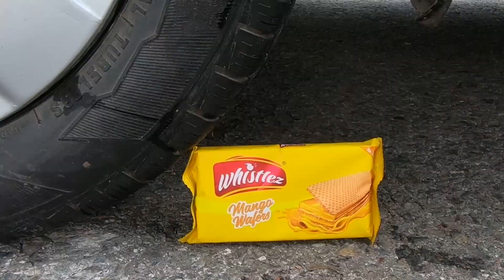Crushing Crunchy & Soft Things by Car! EXPERIMENT - PEPSI VS CAR VS COKE Fanta Sprite toys.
Warning! Don't try yourself: Car vs cool drinks toys..